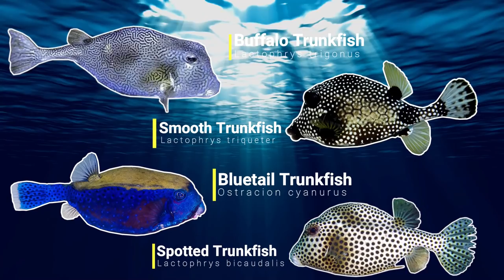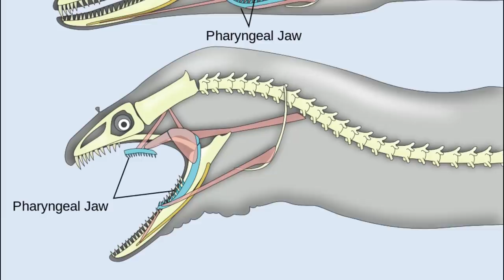5 Poisonous Fish From Around The World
What is the most poisonous fish in the world? In this video i will be answering that question and more. There are many poisonous fish in the worlds oceans which can be very dangerous to humans. The fugu pufferfish is one of the most poisonous fish in the world and can be very dangerous to eat if not prepared properly. There is a big difference between poisonous fish and venomous fish and I will be going through the differences in this video.

Atributions

oilfish Images
NOAA Photo Library

orange roughy images:
NOAA Photo Library

trunkfish images:
GPA Photo Archive

fugu pufferfish images:
iMorpheus

Fugu footage:
Shoko Muraguchi

Moray eel images:
Alfonso González

I have edited and adapted some of these images.

For our first toxic fish we will be heading to japan as we have the fugu puffer fish. Takifugu is a genus of pufferfish that has 25 members and all of these members are poisonous and can only be prepared by the most skilled of chefs. Despite the danger of eating a poisonous fish such as the fugu puffer fish it is still a very popular food fish in Japan.

For our next toxic fish we will be heading into the deepest parts of the ocean as we have the orange roughy. The orange roughy is a deep sea predatory fish and as it lives in colder water it has a very slow metabolism it can live to be over 200 years old. It may surprise a lot of you that the orange roughy is on this list as it is a popular food fish in many countries. The danger of eating this fish comes from the high amount of mercury in their bodies but if eaten responsibly is completely safe.

For our next poisonous fish we will be staying in the deep oceans as we have the oilfish. the oilfish is another deep sea predatory fish. The oil fishes flesh is not toxic but can cause digestive issues and medical problems as the oils in the flesh cannot be properly digested.

For our next poisonous fish we will be heading to the temperate and tropical oceans as we have the trunkfish. Trunkfish are close relatives to the toxic puffer fish and file fishes and like the fugu pufferfish they have the potential to be very dangerous. Trunkfish can excrete a harmful mucus that is able to damage any fish in the area. Trunkfish are also very dangerous to eat.

For our final toxic fish we will head over to the tropical reefs as we have the moray eel. Moray eels are very unique creatures and come in many different shapes and sizes but moray eels also contain a very harmful toxin in their organs that can prove fatal to humans. Moray eels can be safe to eat if you avoid the toxins in their organs.

What fish do you think is then most toxic?